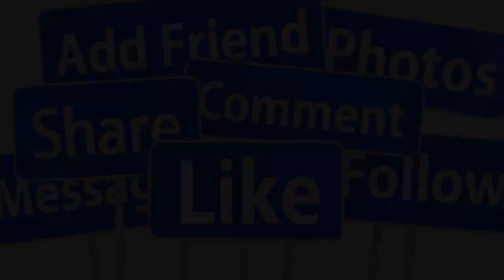💖TRƯA 4/10: TRỰC TIẾP TOÀN CẢNH ĐÁM CƯỚI LẦN 2 NGỌC LAN CHỒNGĐẠI GIA TRẺ